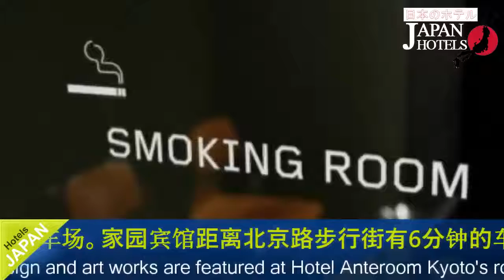Hotel Anteroom Kyoto - Kyoto Hotels, Japan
Hotel Anteroom Kyoto 3 Stars Hotel in Kyoto, Japan Within US Travel Directory Stay in the heart of Kyoto Minimalist design and art works are featured at Hotel Anteroom Kyoto's rooms, restaurant and art gallery.
 It offers free Wi-Fi, as well as free-use internet PCs and bicycles.
 Kujo Station on the Karasuma Line is an 8-minute walk away, and JR Kyoto Station is only 1 station away.
Facilities at the Kyoto Anteroom include a library and a free-use launderette.
 The front desk is staffed 24 hours, and the hotel offers dry cleaning and luggage storage.
 Guests can buy any art works on display.
Compact, simple rooms are decorated in neutral colours and fitted with an LCD TV, a design sofa and a table.
 Sleepwear and toiletries are provided.
 All rooms are non-smoking.
Breakfast is offered daily at restaurant Anteroom Meals, which serves Western meals with typical local ingredients and preparation.
Hotel Anteroom Kyoto is a 10-minute bus ride from Tofuku-ji Temple, and a 15-minute train ride from both Kyoto Aquarium and Nishiki Market.
 The Fushimi Inari Shrine is a 10-minute taxi ride away.
 Minami Ward is a great choice for travellers interested in temples, sightseeing and history.

Hotel Location : Minami-ku Higashikujo Aketa-cho 7zip 601-8044, Kyoto, Japan